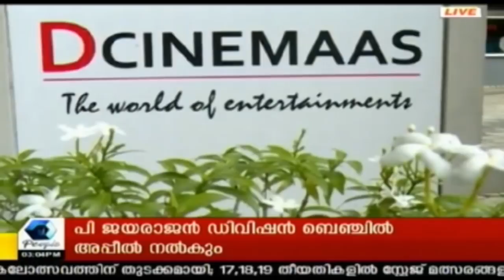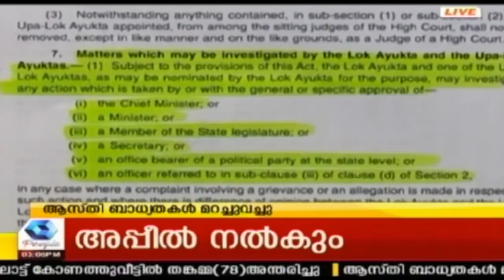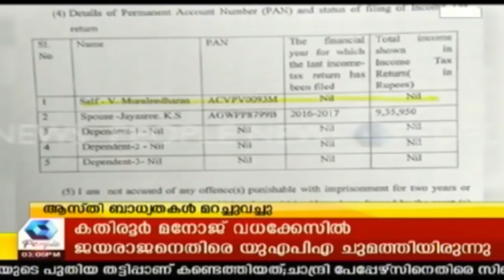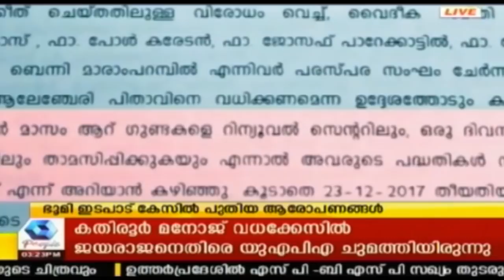News @ 3PM : മഹാരാഷ്ട്രക്ക് പിന്നാലെ യുപിയിലും കര്‍ഷക പ്രക്ഷോഭം| 15th March 2018